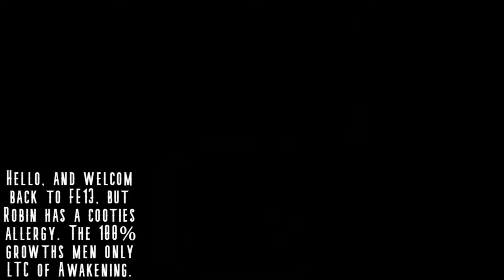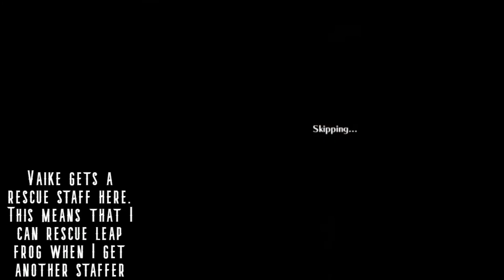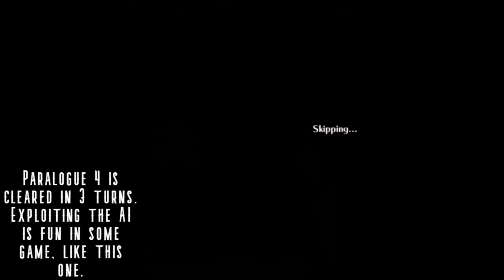FE13, but Robin has a cooties allergy - Chapters 8-11 (FE13 100% Growths men only LTC)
ANNOTATIONS:
Chapter 8 - 0:00
Chapter 9 - 6:00
Paralogue 4 - 10:24
Chapter 10 - 15:25
Chapter 11 - 20:12

Chapter 8 is cleared in 5 turns.

UNITS:
Gregor - Solid enough stats to serve some combat, at least for the time being.

STRATEGY:
I don't have a flier for this map, so that makes things a little difficult. even so, I can clear the map as fast as I can while getting the villages.

Chapter 9 is cleared in 3 turns.

UNITS:
Libra - My second rescue user. He enables me to use rescue leap-frogging by rescuing Ricken, who has a bigger rescue range.

STRATEGY:
This is Robin's first map with axe access, which means that he is at E rank. Hand Axes are D rank, so I have to rescue Frederick in order to clear the map on time. It’s nice that Libra can recruit himself.

Paralogue 4 is cleared in 3 turns.

STRATEGY:
Thanks to a door key from Paralogue 1, I am able to access the northern area and bait the boss from there. Awakening might have New Mystery AI since the enemies attacked Frederick with 1-2 range over a much beefier Robin with 1 range only.

Chapter 10 is cleared in 2 turns.

STRATEGY:
The first instance of rescue-leapfrogging in the run, it allows Robin to reach attacking range with Hand Axe!Frederick about 2 turns earlier than just flying there. Also, there was a lot of goodies on this map that I get, including a bullion and a master seal.

Chapter 11 is cleared in 3 turns.

STRATEGY:
Ricken rescuing Robin lets Robin get the master seal, and for the strategy to work, he needs to promote in the middle of the map. I pick griffon so I can get deliverer, but once Robin hits level 10, I'll reclass him to Wyvern Lord for the better stats.